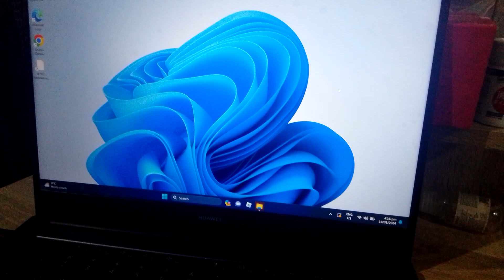It's time for PC dudes